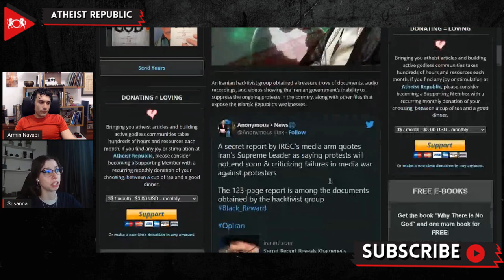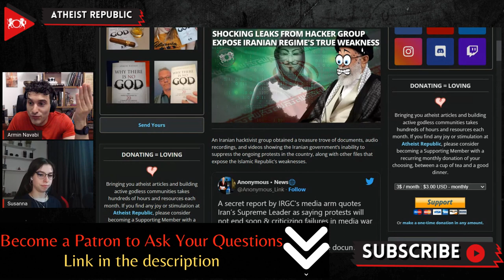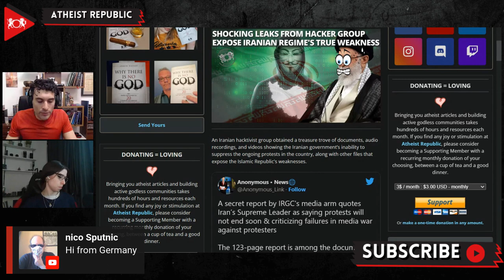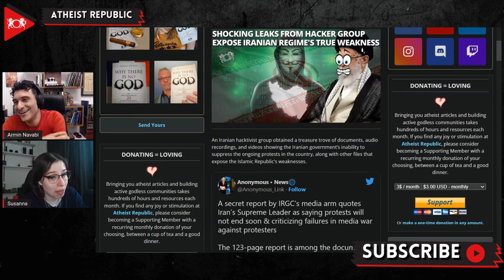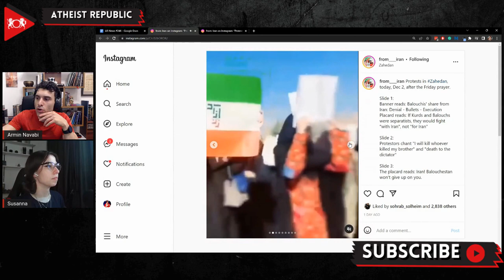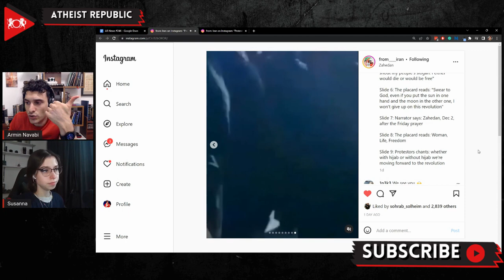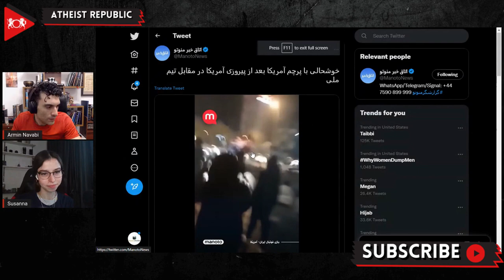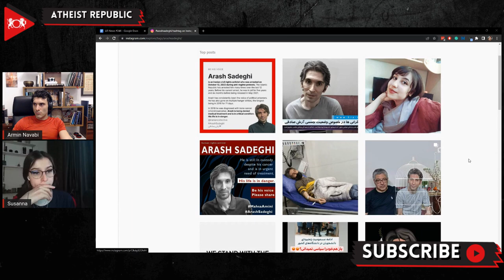Shocking Leaks From Hacker Group Expose Iranian Regime's True Weakness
The group obtained documents, audio recordings, and videos showing the Iranian government’s inability to suppress the ongoing protests. In an audio tape of a meeting between Qasem Qoreyshi, the deputy commander of the Basij paramilitary force under Iran’s Islamic Revolutionary Guard Corps (IRGC), and media representatives, he spoke about workers strikes across Iran’s 22 provinces, the fatigue the Islamic Republic’s security forces felt in dealing with the demonstrations, and how the regime is being defeated in a “media war.” They also discussed students in 62 universities across the country holding gatherings, with 11 others being the site of sit-ins against the regime. Another document featured a special bulletin created by media experts working for Hossein Salami, the commander-in-chief of the IRGC, showing how the Basij paramilitary force was weakened significantly and could not mobilize to quell the protests. Finally, Black Reward also leaked an embarrassing video showing one of the news editors of the Fars News agency masturbating to a video while smoking and eating potato chips. Since the beginning of the protests in Iran in September, Black Reward has worked with other hacker groups, such as Tepandegan, to encourage Iranians to participate in rallies against the Islamic Republic.

Source:
Location: Iran